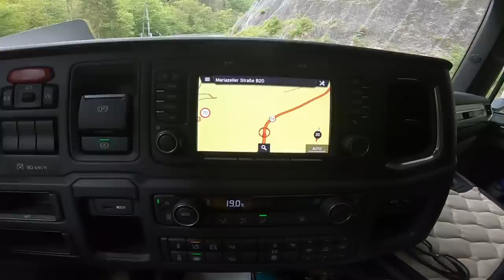Idemo u Planine